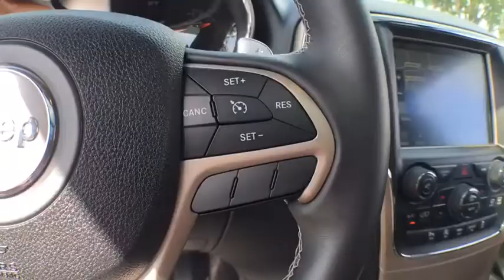2017 Jeep Grand_Cherokee Fort Myers FL U15923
Walnut Brown Metallic Clearcoat Used 2017 Jeep Grand_Cherokee available in Fort Meyers, Florida at Dixie Buick, GMC.

NO DEALER FEE ONE OWNER CLEAN CAR FAX/ NO ACCIDENTS BLUETOOTH/ HANDS FREE CELL PHONE REAR BACK UP CAMERA LOCAL TRADE SAFETY INSPECTED RECENT TRADE 1-Year SiriusXM Radio Service 6 Speakers ABS brakes AM/FM radio: SiriusXM Auto-dimming door mirrors Automatic temperature control Brake assist Compass Delay-off headlights Driver door bin Driver vanity mirror Dual front impact airbags Dual front side impact airbags Electronic Stability Control Front Bucket Seats Front dual zone A/C Front fog lights Front reading lights Fully automatic headlights Garage door transmitter GPS Antenna Input Heated door mirrors Heated front seats Heated steering wheel Illuminated entry Leather Shift Knob Low tire pressure warning Occupant sensing airbag Outside temperature display Overhead console Panic alarm Passenger door bin Passenger vanity mirror Power driver seat Power Liftgate Power passenger seat Power steering Power windows Radio: Uconnect 3 w/5 Display Rear window wiper Remote keyless entry Security system SiriusXM Satellite Radio Speed control Steering wheel mounted audio controls Telescoping steering wheel Tilt steering wheel Traction control Trip computer Variably intermittent wipers Wheels: 18 x 8.0 Tech Gray Aluminum. 2017 Jeep Grand Cherokee Limited 3.6L V6 24V VVT RWD 8-Speed Automatic Walnut Brown Metallic ClearcoatbrbrRecent Arrival! Odometer is 3781 miles below market average! 19/26 City/Highway MPGbrbrWe have been serving the community since 1934! We have a well trained award winning sales and service team ready to make your experience a great one! Well stocked inventory of both New and quality Preowned Cars Trucks and SUVs Certified Technicians in an up to date service facility We know your time is valuable. We are sure you will find our site a fast and convenient way to research and find a vehicle thats right for you.